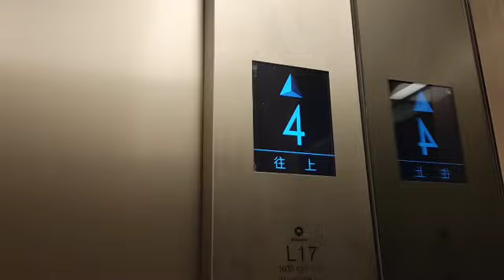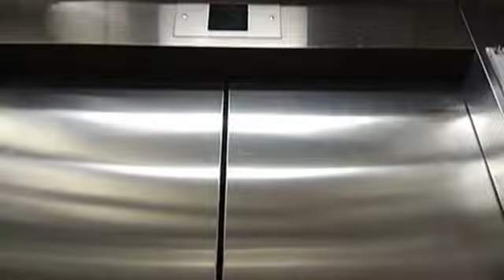Random elevator pack 163